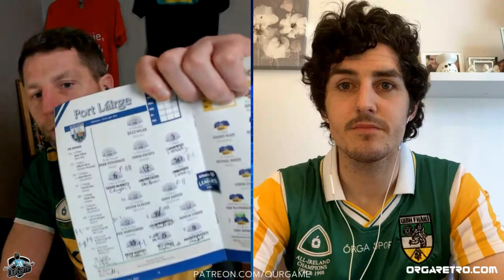Tipperary v Waterford review